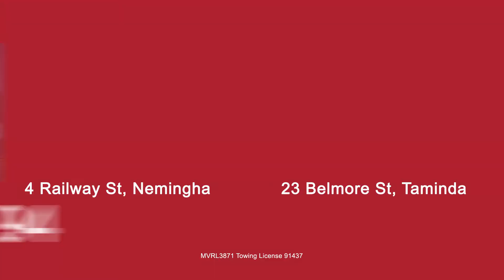Car Repair commercial